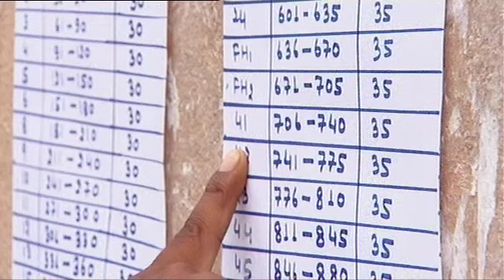India's Super 30 - Trailer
Story:
Super 30 is a highly ambitious and innovative educational program running under the banner of "Ramanujan School of Mathematics". It hunts for 30 meritorious talents from among the economically backward sections of the society and shapes them for India's most prestigious institution – the Indian Institute of Technology (IIT). It has produced hundreds IITians from extremely poor background. During this program students are provided with free coaching, lodging and food. Super 30 targets students from extremely poor families. It is reflected in the group, which comprises wards of a brick kiln worker, rickshaw puller, landless farmer, roadside vendor and the like. They have all seen the change with sheer disbelief in their eyes that their children are now going to be top technocrats.